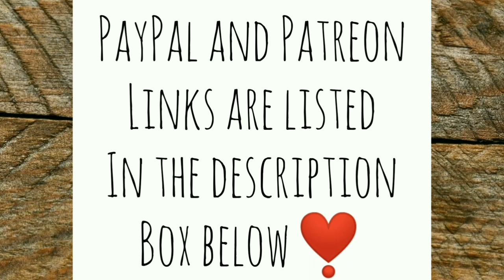Getting Ready for my First Off Grid Thanksgiving - Ann's Tiny Life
I'm so excited to have my first Thanksgiving on my tiny growing off-grid homestead! Mr Lucas lent me his big old saw and I'm going to see if I can cut some wood because I'm going to need a ton of it with all the cooking I'm going to do! I start planning my menu, and oh my goodness this is my favorite holiday of the year!